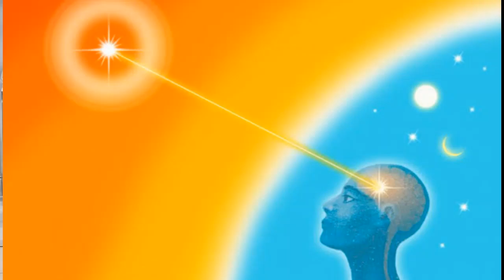Yoga Yogasana Camp DAY 21, Dated : 04-07-2021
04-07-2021 ಯೋಗ-ಯೋಗಾಸನ ಶಿಬಿರ 2021, DAY 21- ದೇಹದ ಸಮತೋಲನಕ್ಕಾಗಿ ವೃಕ್ಷಾಸನ ಮಾಡಿ; ಮನಸ್ಸಿನ ಶ್ರೇಷ್ಠ ಸ್ಥಿತಿಗಾಗಿ ಕಲ್ಪವೃಕ್ಷದ ಜ್ಞಾನ ತಿಳಿಯಿರಿ.